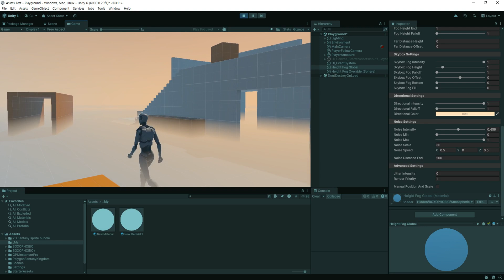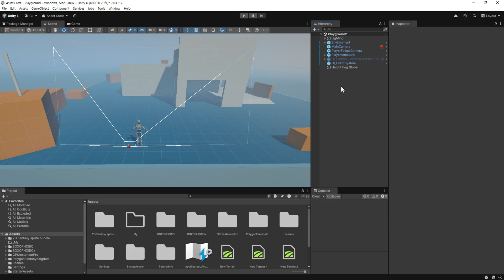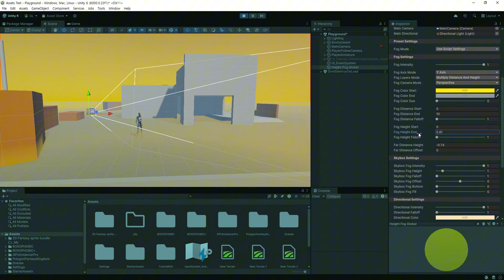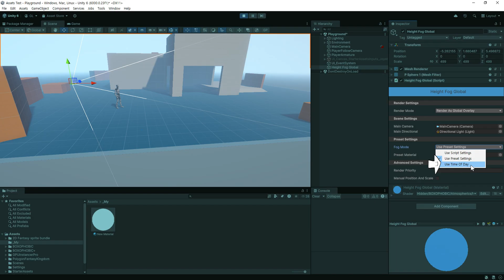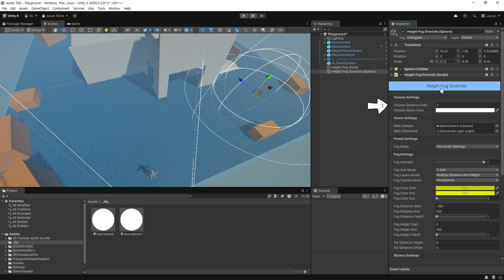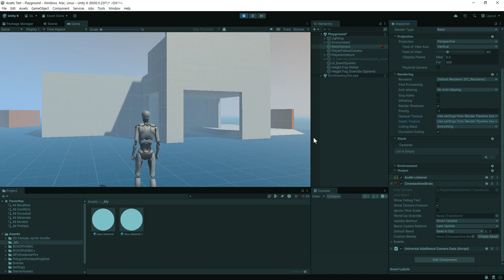[유니티] Atmospheric Height Fog 리뷰 및 사용방법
Atmospheric Height Fog 에셋에 관한 소개와 사용방법에 관한 영상입니다.
안개를 표현할 수 있게 도와주는 에셋입니다.

제가 판매중인 애니메이션 에셋
무료 버전

0:00 Atmospheric Height Fog 소개
0:51 Global 설정
3:09 Preset 설정
4:07 Override Volume 설정